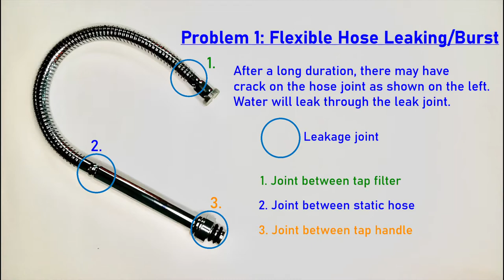Quick fix for kitchen tap flexible hose leakage and low water pressure(Pt. 1)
This video elaborates on the common Kitchen Flexible Tap problems (leakage and low water pressure) with quick fixes and ways to maintain them for a longer lifespan.  😃
Brand:
i) Tap handle: Amer
ii) Flexible hose:
    a) Taka (with splash mode tap head)
Specification:
i) Pillar hose diameter: 1/2" (mounted on kitchen top)
iii) Made of brass with aluminum chromed plated